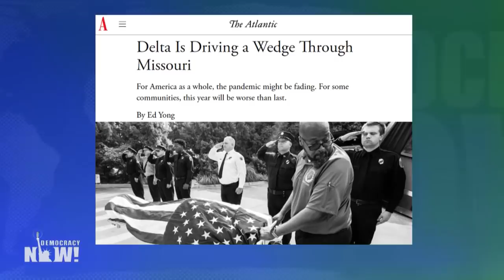The Pandemic Is Not Over: Science Writer Ed Yong on Delta’s Devastation in Low-Vaccination States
COVID-19 cases in the United States have tripled over the past month as the highly contagious Delta variant rapidly spreads across the country, particularly in areas with low vaccination rates. Deaths from COVID-19 have increased by nearly 50% over the past week, and the Centers for Disease Control and Prevention says the Delta variant is now responsible for 83% of COVID-19 cases in the U.S. “Things are much worse than people might realize,” says Ed Yong, science writer at The Atlantic who has been reporting on the Delta variant’s spread in Missouri, one of the hardest-hit areas in the U.S. “The more we let this pandemic linger on, rage on around the world, the less protected any of us will be — including those of us who currently luxuriate under the umbrella of vaccination.” Yong recently won the Pulitzer Prize for Explanatory Reporting for his coverage of the pandemic.